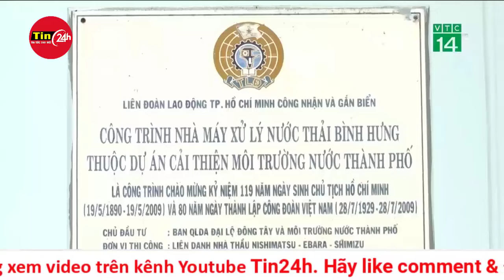Tình hình giải cứu 5 sinh viên đi chơi lễ, bị lạc trong rừng sâu ở Lâm Đồng | Tin24h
Ngày 31/8, Công an huyện Lạc Dương (tỉnh Lâm Đồng) cho biết, sau hơn 2 giờ tìm kiếm, đơn vị phối hợp với Đội cứu nạn, cứu hộ tự quản thị trấn Lạc Dương, nhân viên bảo vệ của Khu du lịch Lang Biang đã tìm kiếm và giải cứu thành công 5 du khách là sinh viên đi lạc trong rừng khi leo núi lên đỉnh núi Lang Biang.
Trước đó, khoảng 18 giờ 30 ngày 30/8, Công an huyện Lạc Dương nhận được tin nhắn cầu cứu của nhóm sinh viên tới từ TP Hồ Chí Minh, thông báo đang bị lạc trong rừng khi leo núi lên đỉnh Lang Biang, thuộc địa bàn thị trấn Lạc Dương. Ngay sau khi nhận được tin báo, Công an huyện đã huy động lực lượng, phối hợp với Đội Cứu nạn, cứu hộ tự quản thị trấn Lạc Dương khẩn trương vào rừng tìm kiếm. Lực lượng tham gia tìm kiếm đã chia thành nhiều mũi, đi sâu vào rừng tổ chức đi tìm nhóm sinh viên bị lạc.